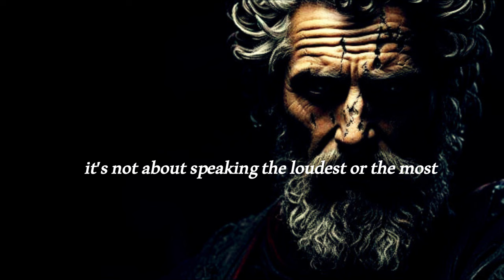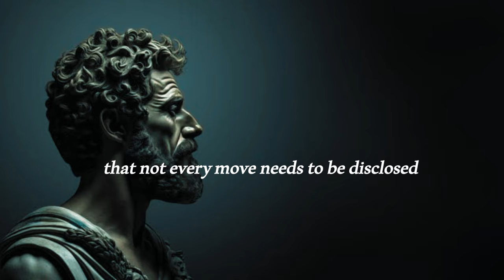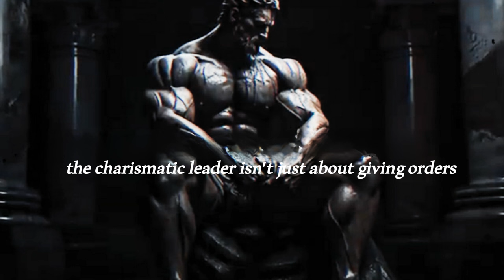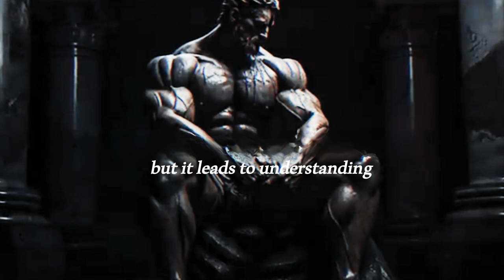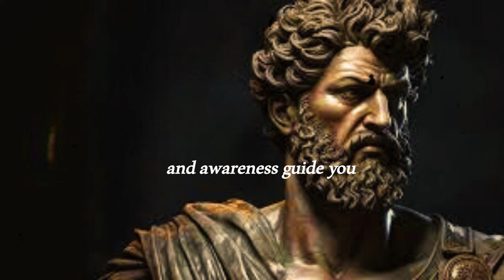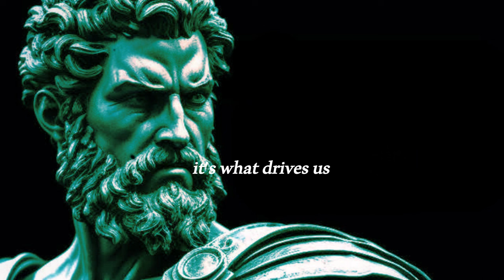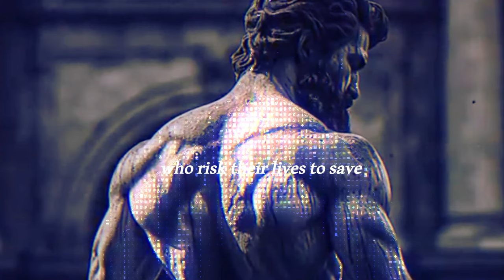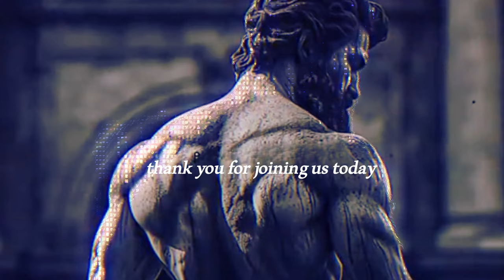The Top 9 Traits and Attributes of Successful Motivational Speakers : Stoicism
In this vide, discuss the top 9 traits and attributes of successful motivational speakers : stoicism with  why should I speak carefully?

Discover the transformative power of speaking less with these seven essential traits:

Be Mysterious and Fascinating: Learn the art of silence to cultivate a sense of mystery around you, drawing others in with curiosity and wonder.

Eliminate Distractions and Think Strategically: Embrace silence to free your mind from the noise of the world, allowing for deep focus and strategic decision-making.

Enchant Others with Charisma: Harness the silent strength within to radiate charisma through presence, authenticity, and genuine kindness.

Embrace Humility: Find true freedom by shedding the heavy armor of pride and arrogance, fostering understanding, empathy, and unity.

Cultivate Awareness: Discover the beauty of silence and awareness, allowing you to see the world with fresh eyes and hear its hidden symphonies amidst the chaos.

Practice Empathy: Connect with others on a deeper level by understanding and feeling their emotions as your own, bridging divides and fostering compassion.

Extend Kindness: Let kindness be your guiding light, offering a helping hand, a listening ear, and a compassionate heart to uplift and inspire those around you.